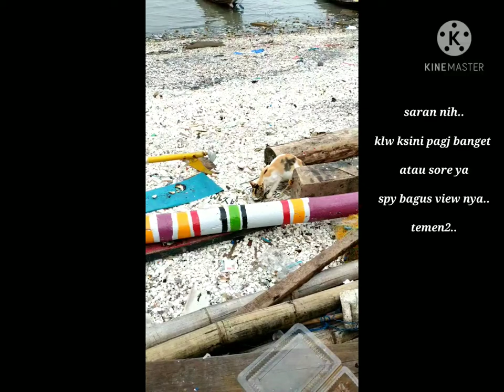di pantai Kenjeran Surabaya | sedang menikmati suasana sore | melihat perahu | nelayan | & skitarnya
sore ini ke pantai Kenjeran Surabaya - pantai Kenjeran Surabaya 2020 - pantai kenjeran , pemandangan bagus di pantai Kenjeran Surabaya - pantai Kenjeran Surabaya 2020 - pantai kenjeran , sendirian di pantai Kenjeran Surabaya - pantai Kenjeran Surabaya 2020 - pantai kenjeran

selamat menonton temen2..
jika videonya bermanfaat untuk temen2

terimakasih..